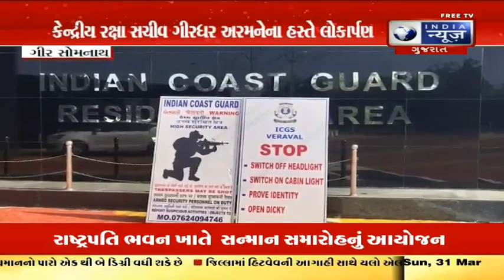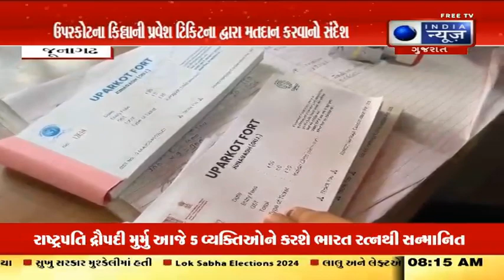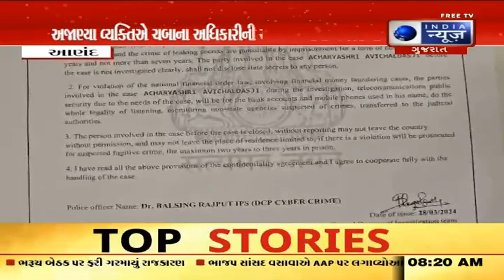Surat News in Gujarati |Today Surat News| સુરત સમાચાર | India News Gujarat